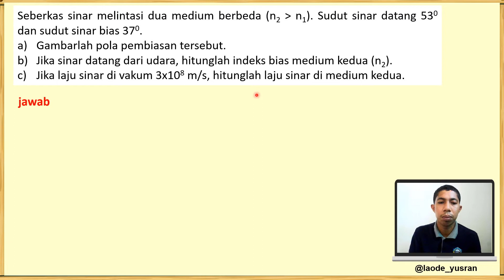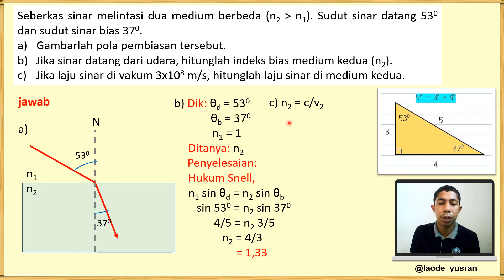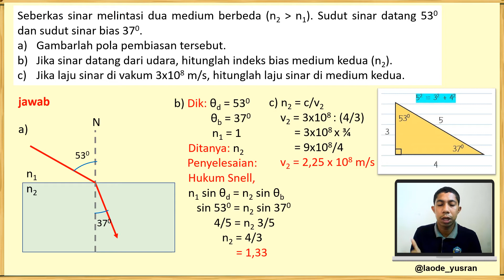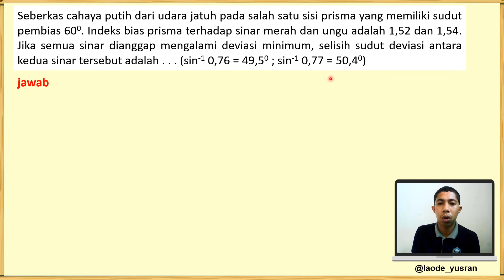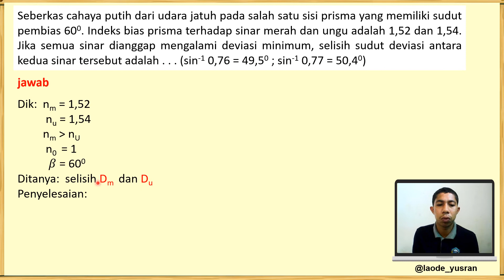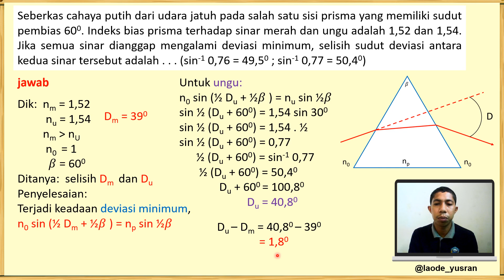Contoh Soal : Pembiasan Cahaya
Pengajar :
La Ode Yusran, S.Pd